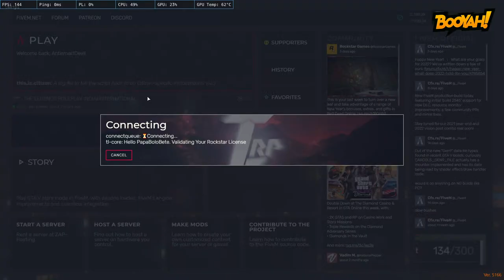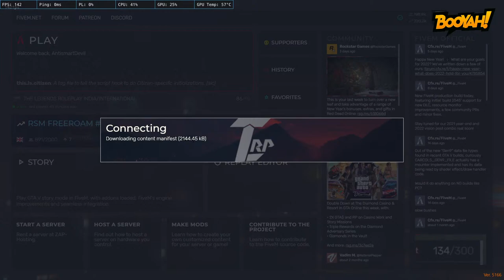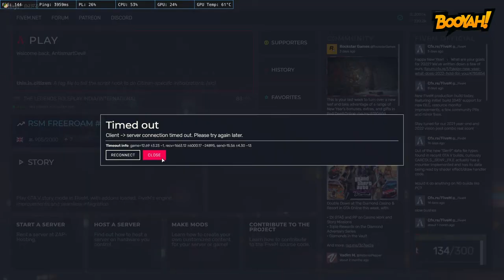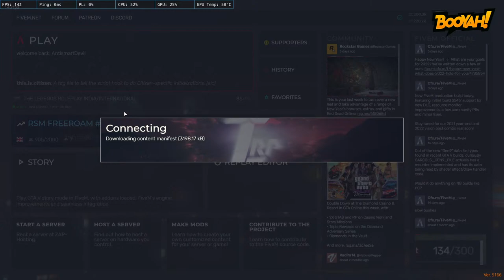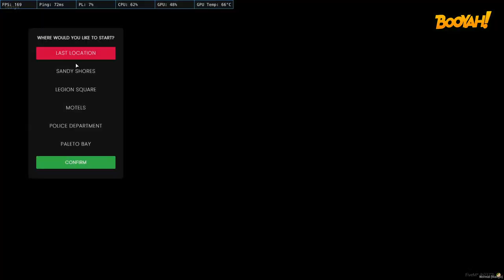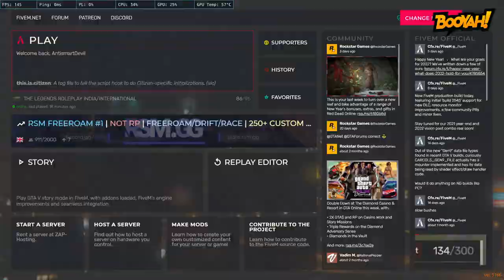Lets get stable ! | Tony Dsouza in The Legends Roleplay ! | AntismartDevil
Agar Description Dekh Rahe Ho Toh Zara Socials Deklo !

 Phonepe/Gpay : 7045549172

☆ Rules to be followed in livechat.

1. Please do not spam any links or words.

2. Don't use excessive emojis.

3. Please be respectful with everyone in the  chat.

4. Please obey the MODS and the Nightbot , Disobeying will result to timeouts .

5. No hate speech.

 💻 PC SPECIFICATIONS

  💠   Mouse pad - Redgear Manta large
  💠   SSD - 250 GB  nvme
  💠   HDD - 1TB
  💠   Ram -16GB Gskill Trident z RGB
  💠   MotherBoard -B450 Aorus Pro Wifi
  💠   Graphic Card - Aorus Geforce RTX 2070 Super

 Monitor - 144hz MSI Optix G24
 Keyboard - RedGear Manta
 Mouse -  Zebronics Zeb Feather
 Headphones -  RedGear Cloak Wired .